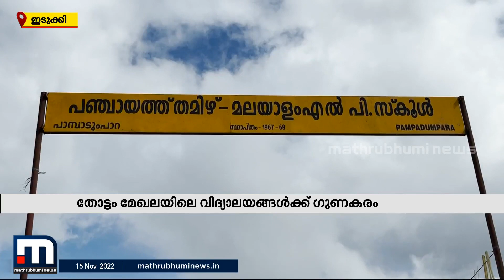ഉച്ചഭക്ഷണത്തിനൊപ്പം ഇനി പ്രഭാതഭക്ഷണവും; ഇടുക്കി സ്കൂളുകളിൽ പദ്ധതിക്ക് തുടക്കം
ഇടുക്കിയിലെ സ്‌കൂളുകളിൽ, പ്രഭാത ഭക്ഷണം വിതരണം ചെയ്യുന്ന പദ്ധതിയ്ക്ക് തുടക്കമായി. പൊതുജനങ്ങളുടെ സഹകരണത്തോടെ ഒരുമയോടെ, ഒരു മനസായി പദ്ധതിയിലൂടെയാണ് പ്രഭാതഭക്ഷണം നൽകുന്നത്.

Happy viewing!